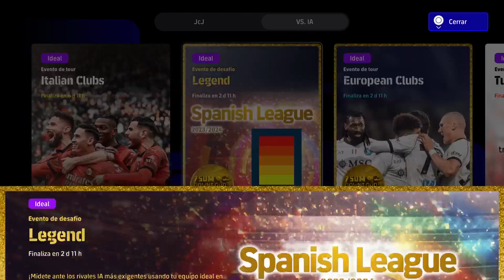🔥eFootball 2024 Season 6 Authentic Teams, Dream Team Events and Players Packs 13/5/2024 🔥